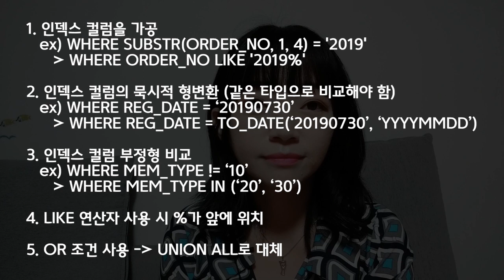(ENG SUB) 인덱스를 타면 왜 빨라지는지 아니?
이번 영상에선 인덱스에 대한 이야기를 해보았습니다.

인덱스를 타면 쿼리가 왜 빨라지는지, 어떻게 설정해야 효율적인 인덱스가 되는지 등에 대해 설명했으니 끝까지 시청해주세요~

질문 사항은 댓글로 남겨주시면 답글 달아드릴게용!